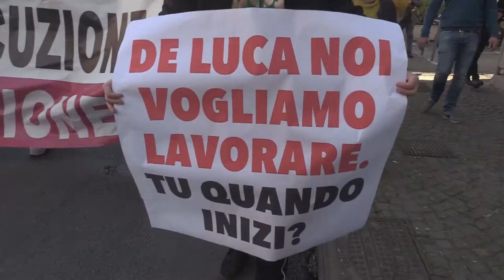Salerno torna in piazza, la lotta non si ferma1